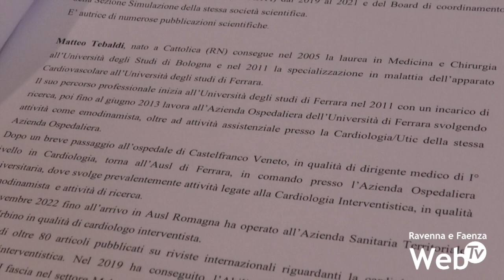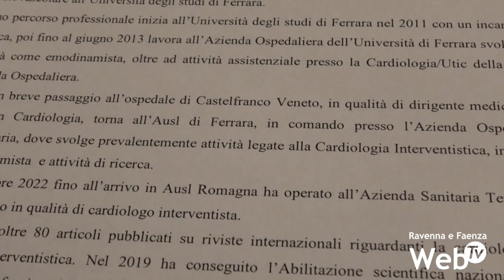Nuovo primario in Cardiologia all'ospedale di Faenza: è il dottor Matteo Tebaldi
Presentati due nuovi primari per l’ospedale di Faenza, che nel frattempo vede avanzare anche i lavori di ristrutturazione edili ed entro la fine dell’anno dovrebbe abbandonare la grande impalcatura in Corso Mazzini. La dottoressa Elena Bigi ha assunto la guida dell’Unità Operativa di Anestesia e Rianimazione. Il dottor Matteo Tabaldi invece è ora a capo del Servizio di Cardiologia.
Il dottor Tebaldi arriva invece dall’Azienda Sanitaria Territoriale di Pesaro-Urbino, dopo le esperienze a Ferrara e Castelfranco Veneto. Professore di seconda fascia nel settore Malattie dell’Apparato Cardiovascolare e Malattie dell’Apparato Respiratorio, ricercatore, è nel comitato Editoriale di riviste internazionali per Cardiologia e Cardiologia Interventistica.